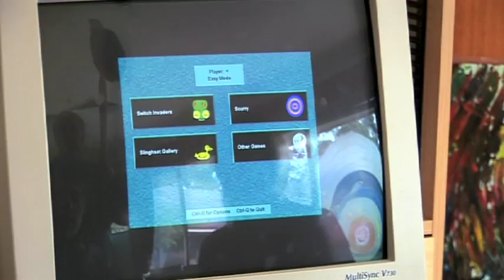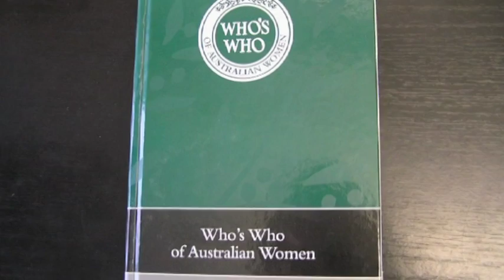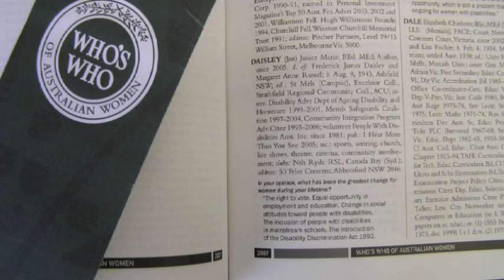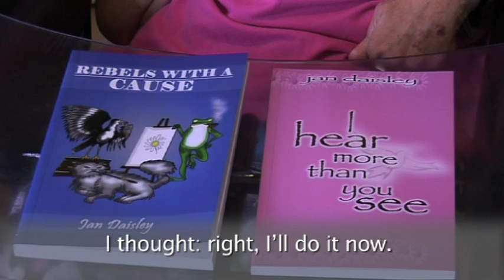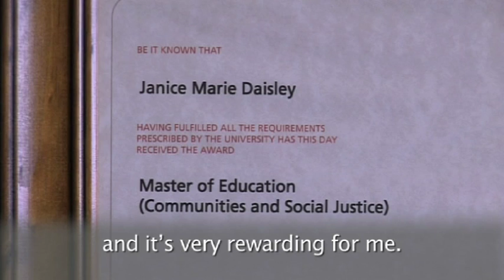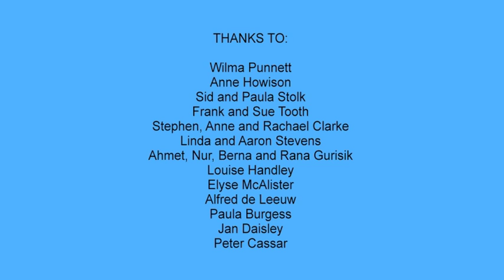A Place to Call Home: talking about devolution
This video records the journeys of some of the people with disability, families and staff from the former Greystanes Children's Home, a large residential facility that devolved into a range of community based services, now called Greystanes Disability Services. Other parents whose adult children still live in institutions also share their hopes and fears of a future life in the community; and Jan Daisley, a leading advocate for people with disabilities, provides a personal insight into institutional care and her quest to find her own "place to call home".